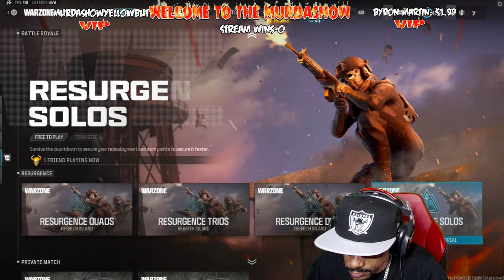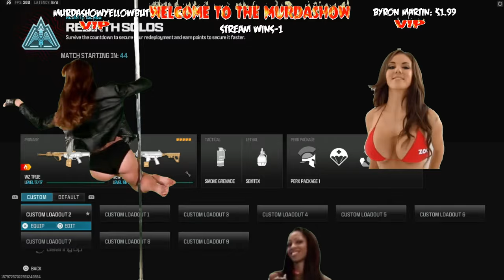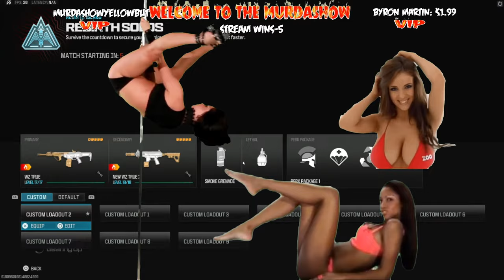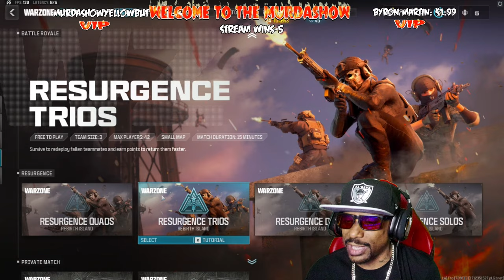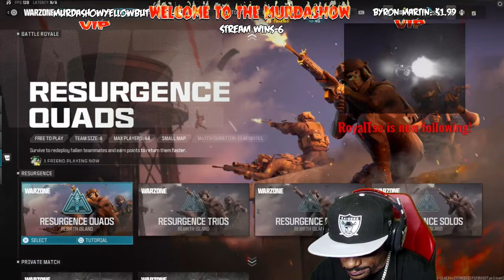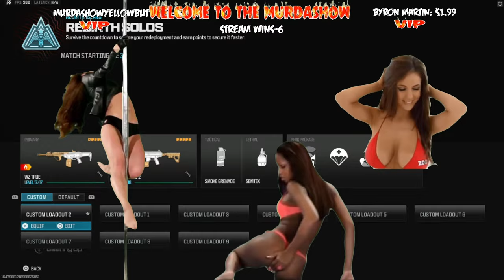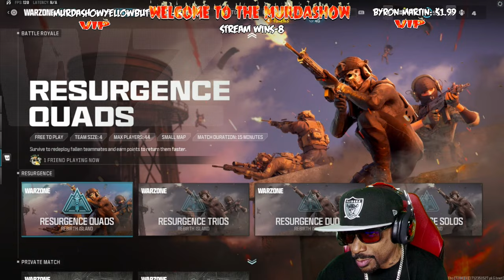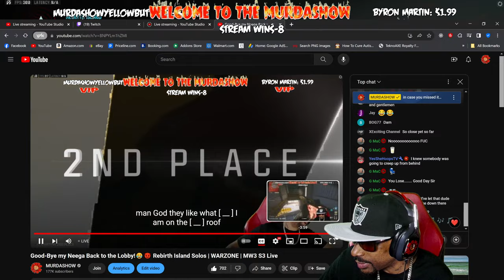Good-Bye my Neega Back to the Lobby!😂😈 Rebirth Island Solos | WARZONE | MW3 S3 Live